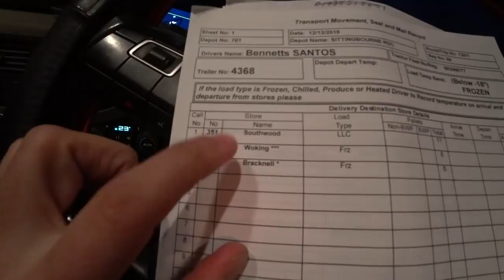O trabalho da Geladeira de antes e o de Hoje, oque mudou?